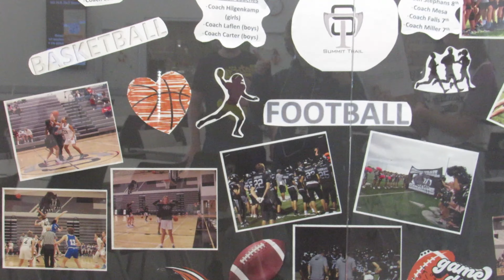Weekly Update - 10/5 - Episode 6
Enjoy our weekly update from the ST Journalism Program. You can find all news on our